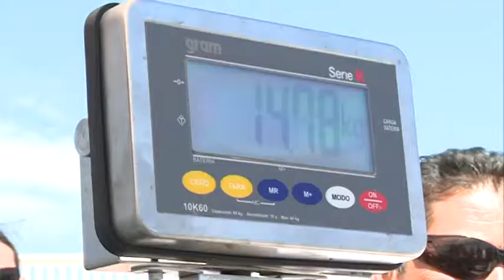Trofeu de pesca President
Ildefonso López torna a ser el vencedor en un concurs de pesca a l'Hospitalet de l'Infant. En aquest cas, en el trofeu President. El passat 14 de juliol ja va sortir amb l'or en el concurs en honor a la Verge del Carme.